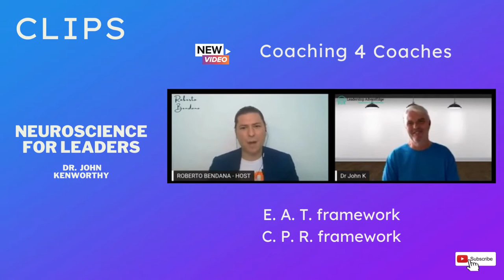[CLIPS] Neuroscience Hacks for Leaders with Dr. John Kenworthy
[CLIPS]

Topic: Neuroscience Hacks for Leaders with Dr. John Kenworthy

Guest: Dr. John Kenworthy

🌟Bio: Coach at Leadership AdvantEdge Neuroscience-based Leadership Coaching and Training in Effective Tech-Enabled Learning Environments. Currently a Behavioral Neuroscientist & Your AdvantEdge Coach at @Leadership AdvantEdge, Behavioral Neuroscientist and Expert Leadership Coach @CXO Connect Ltd

Date of original live broadcast October 13th SGT 2020

🌐Connect with Dr. John Kenworthy

[Coaching 4 Coaches] is a LIVE VIDEO INTERVIEW show by an accredited coach for accredited coaches looking to improve their coaching practice and their coaching business.
I will be interviewing luminaries, specialists, authors, and experts from the domains of professional coach development and digital age business development and branding.

We will be covering trending topics in both domains including conversations with researchers in the field of professional coaching and coaching psychology and many other amazing guests bringing unique insights, topics, perspectives and valuable information for your benefit and growth.

👀If you catch the show live, I invite you to engage with us…
let’s start the conversation…💭

STEP 2:
🔖Follow the [Coaching 4 Coaches] LinkedIn Business Page, share and comment on the videos if you feel they are of value to you

❓How can you support me so that I can continue to create this content free of charge?

(Leading Blog in SPANISH)

A channel of my past live interview show “Leadership Link” where I interviewed coaches, authors, and experts on diverse leadership topics.

Thank you so much for being with us today!